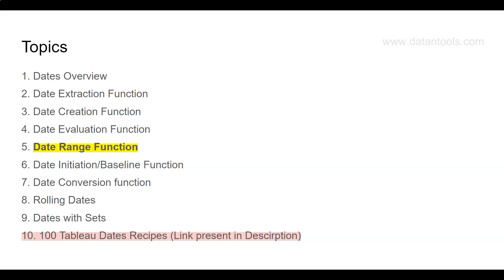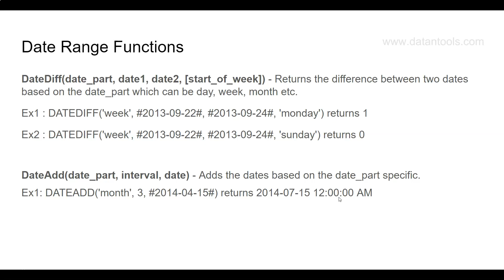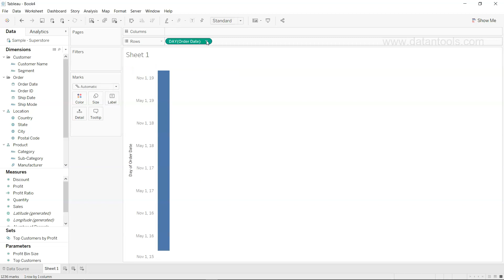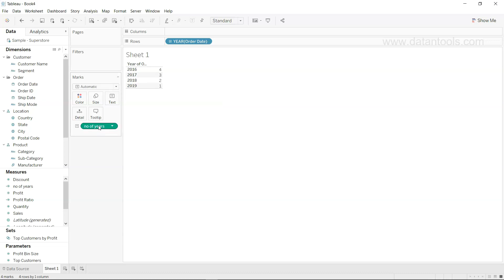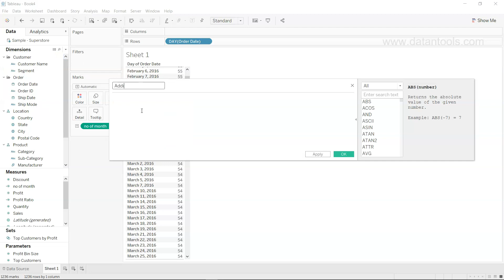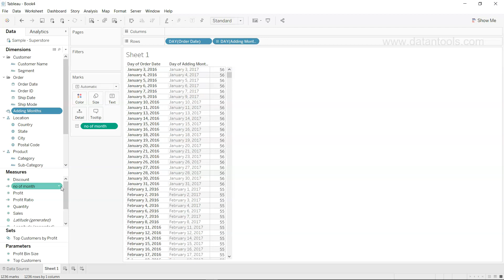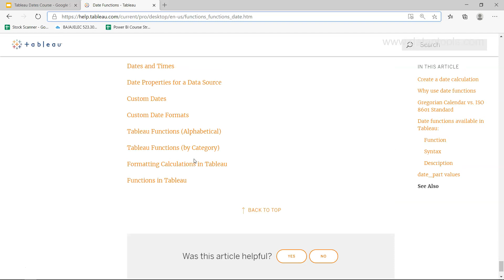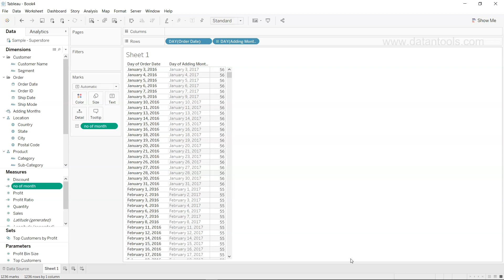Tableau Dates Course | Tableau Dates Range Functions Tutorial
In this 5th tutorial of tableau dates course I’ll show you how you can create date range function which is helpful for identifying the days/months/year passed or day/months/year that need to be added as range for the need of the analysis in tableau.